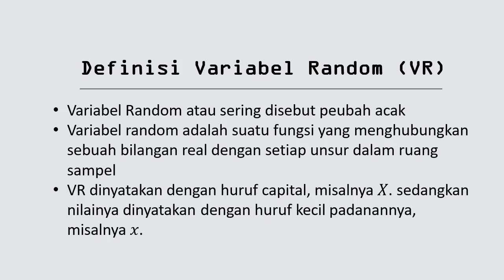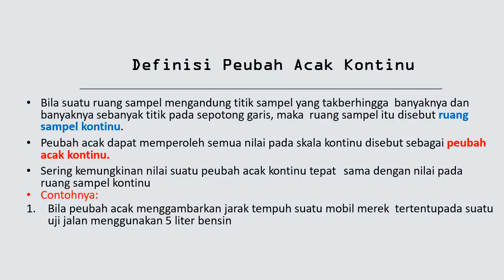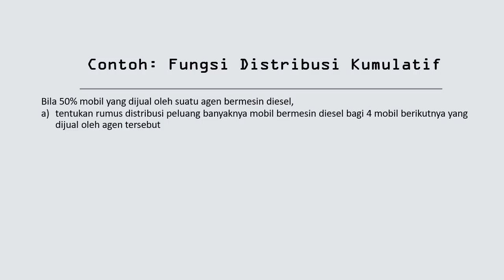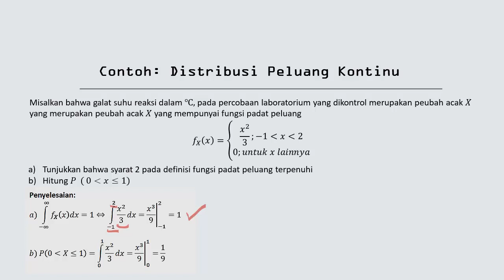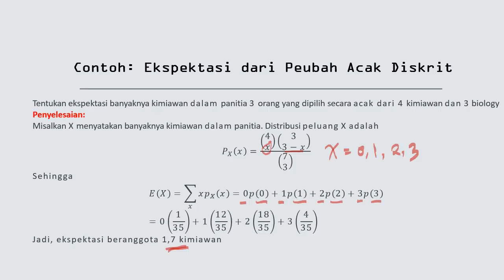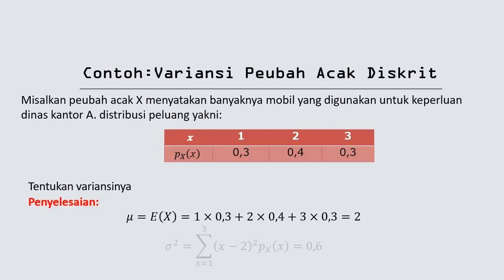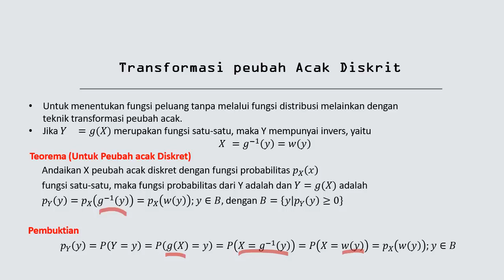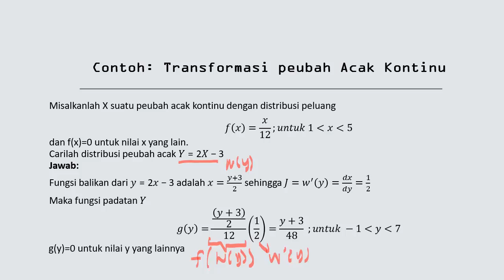PROBSTAT - PEUBAH ACAK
Video penjelasan materi PEUBAH ACAK dalam mata kuliah Probabilitas dan Statistika